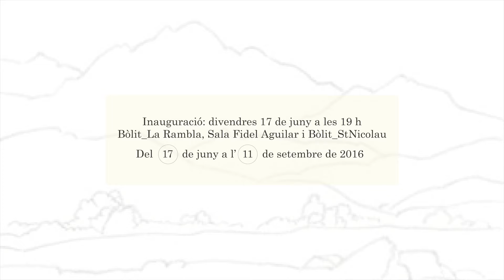Caminar sobre el gel - Entrevista a Irena Visa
Caminar sobre el gel. Èpica i disfuncionalitat en la pràctica artística
Pauline Bastard, Lúa Coderch, Rafel G. Bianchi, Lluís Hortalà, Fermín Jiménez Landa, Pere Llobera, Mercedes Mangrané, Àngels Ribé i Irena Visa
Comissari: David Armengol
Del 17 de juny a l'11 de setembre de 2016
Bòlit_La Rambla, Sala Fidel Aguilar i Bòlit_StNicolau

Irena Visa (Banyoles, 1985)
Les dues antenes del repetidor de Rocacorba
2016
Instal·lació de dibuixos

Les dues antenes del repetidor de Rocacorba (2016) reflecteix un procés de col·laboració grupal que especula amb la capacitat de comprendre i interpretar un paisatge mai vist. Com si d'un joc es tractés, l'artista defineix una sèrie d'instruccions i pautes que han de ser assumides pels participants: imaginar i dibuixar un lloc -l'estany de Banyoles, un territori de pertinença tel·lúrica per a Visa- únicament mitjançant una descripció textual escrita per ella mateixa i enviada per correu a cadascun d'ells. D'aquesta manera, la relació epistolar que defineix el procés de treball entre artista i col·laboradors culmina amb una col·lecció de postals de l'estany en què l'imaginari particular de Visa es confronta als múltiples suggeriments paisatgístics derivades de l'intercanvi.